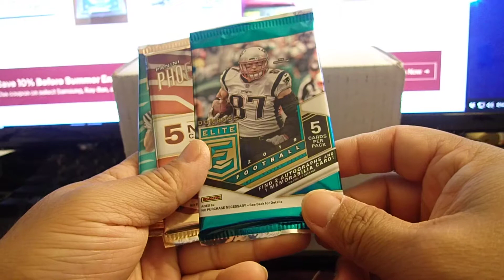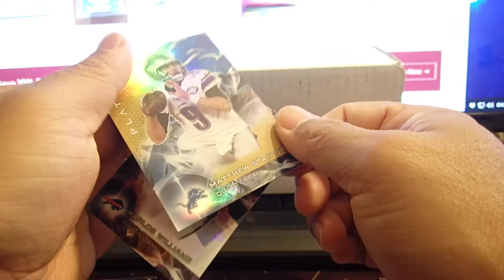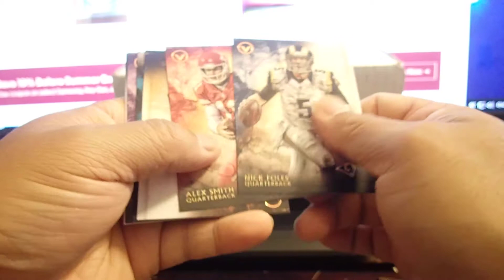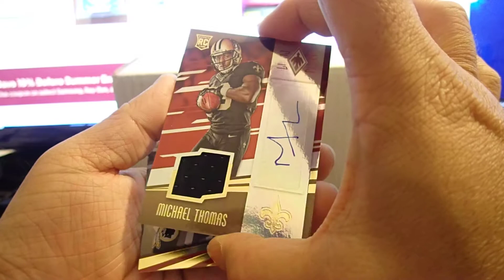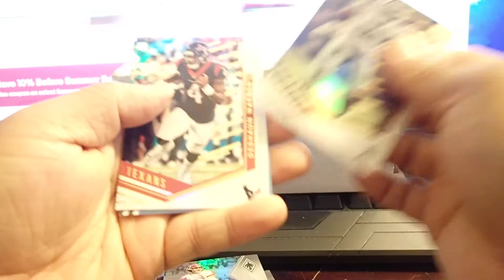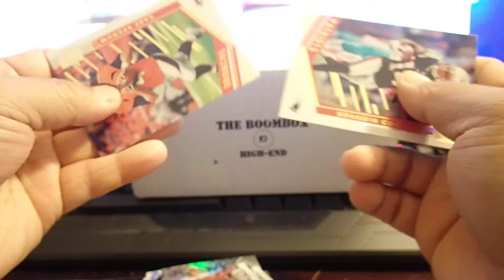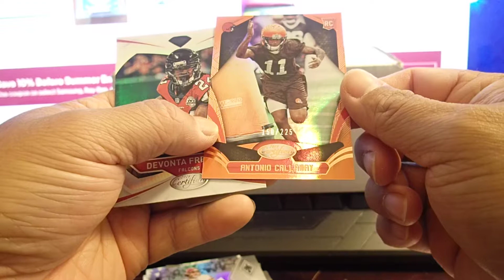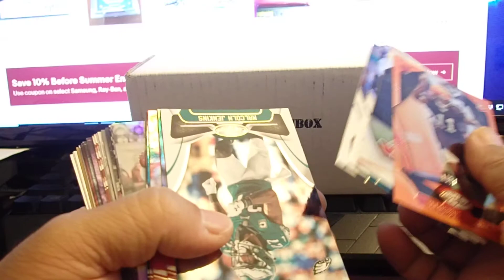2018 Aug The Original Boom Box High-End Football Break - 1 Rookie Auto Hit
2018 Aug The Original Boom Box High-End Football Break - Nice Hobbie Packs and got 1 Rookie Auto Hit.  Could be better but Good enough.  No Luck with 2018 Certified Packs so far.